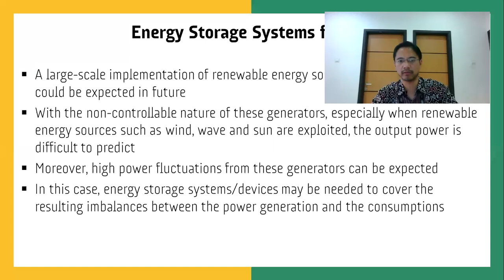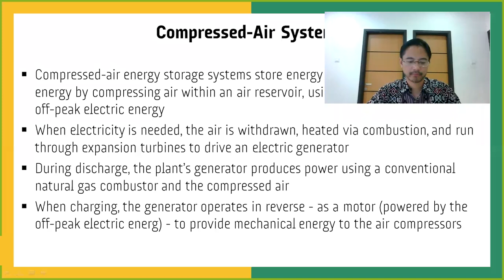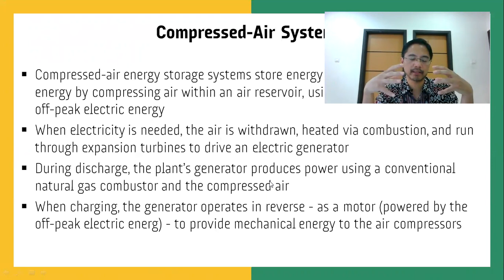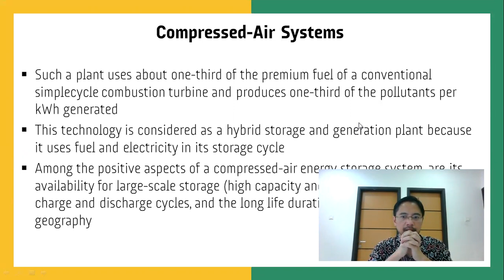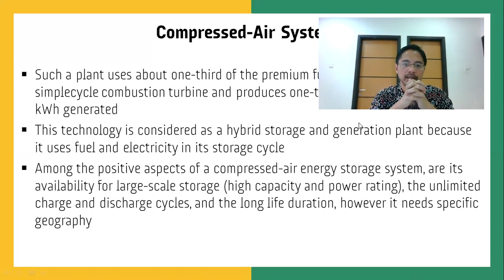Sistem penyimpan energi Compressed-Air pendukung Distributed Generation (DG)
Meskipun Distributed Generation (DG) didefinisikan sebagai pembangkit listrik relatif kecil yang disambungkan langsung ke jaringan distribusi listrik - artinya tidak bergantung dari sumber energi primernya - tapi pada prakteknya salah satu faktor yang dominan membuat DG berkembang adalah keinginan memanfaatkan sebanyak-banyaknya energi baru terbarukan untuk pembangkitan listrik bersih (green energy). Banyak dari energi baru terbarukan ini yang berkarakter membangkitkan listrik secara fluktuatif, sehingga dalam pengoperasiannya diperlukan dukungan atau kombinasi dari sistem penyimpan energi (energy storage systems).